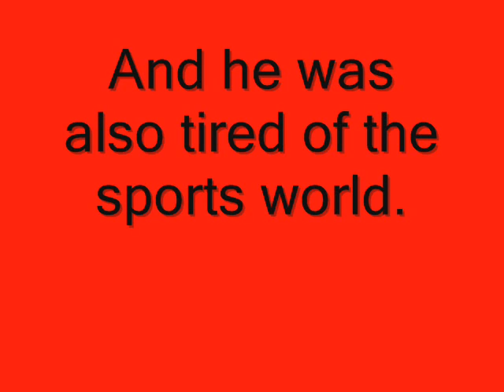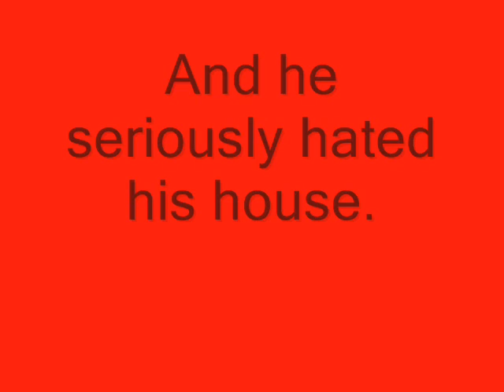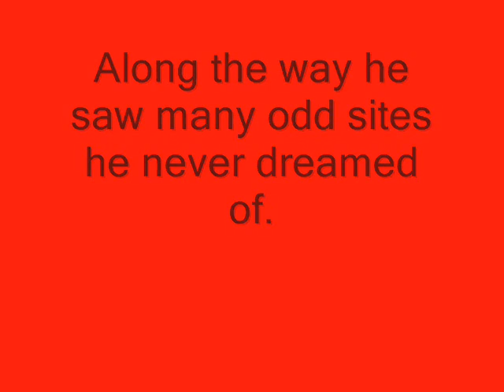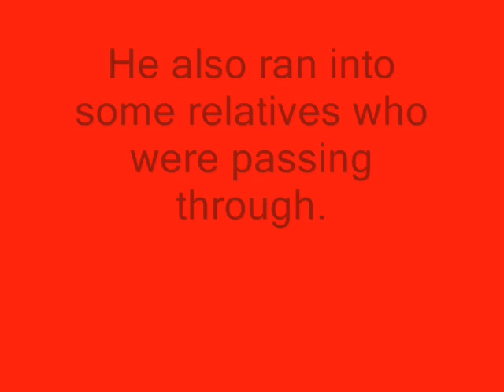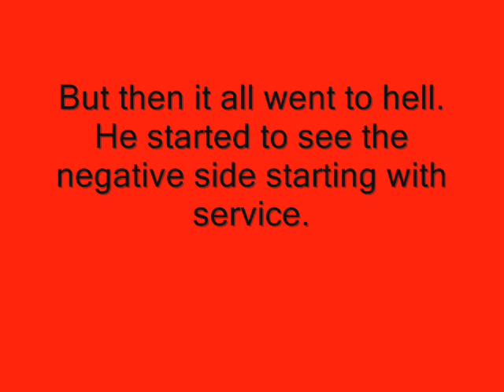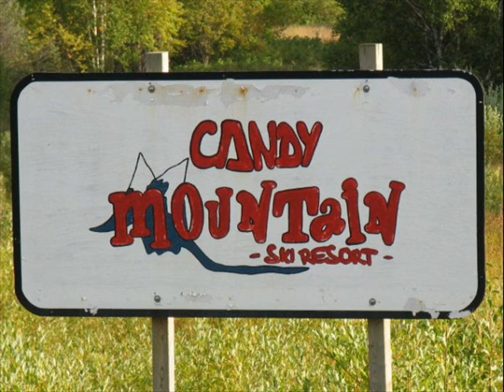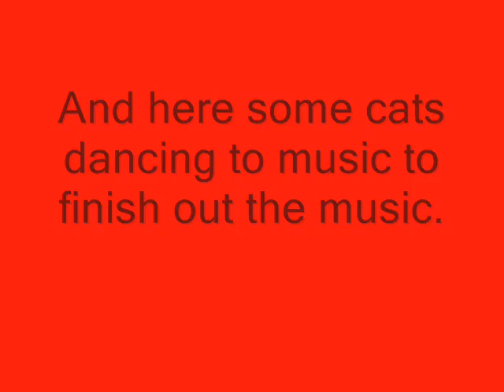The Offspring do Life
Zebe becomes unhappy with his environment and wants to change it. Created through images from Google and the music of the Offspring from the lastest album Rise and Fall Rage and Grace, the songs Nothingtown and Takes Me Nowhere. Don't take it seriously.